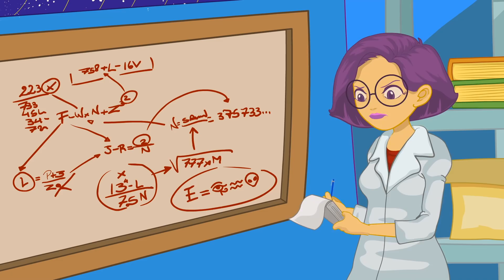Groovy el Marciano y Phoebe resuelven un misterio como Sherlock Holmes - Dibujos infantiles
▶️ ¡Descarga esta App para disfrutar de nuestros vídeos sin anuncios! ¡Groovy The Martian por fin en Español!

Groovy The Martian y Phoebe resolverán el misterio de la rueda pinchada como Sherlock Holmes.

Groovy es un marciano muy divertido con el que podrás aprender los colores, aprender las figuras, aprender a comer sano y cantar canciones infantiles. ¡Disfruta mientras aprendes con estos dibujos infantiles y canciones para niños de Groovy el Marciano! Los mejores dibujos educativos en Youtube Kids.

Los mejores dibujos infantiles y canciones para niños en español.